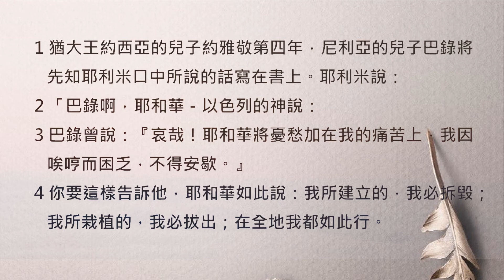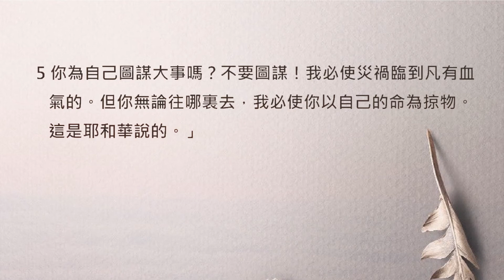【晨曦甘露】一天一章陪你读圣经@耶利米书@第45章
当你读完这章后，鼓励你隔天早晨参加我们在脸书上的【晨曦甘露】晨更直播。

赞美灯塔教会奉献方式：
1. E-Wallet GIVING 电子钱包奉献 - 扫描二维码奉献

3.本地CDM现款汇款机

5.海外-可以直接汇款进入户口
马来西亚大众银行Public Bank Berhad
Account number户口号码是: 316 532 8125
銀行國際代碼 SWIFT Code：PBBEMYKL
户口： Praise Lighthouse A/G